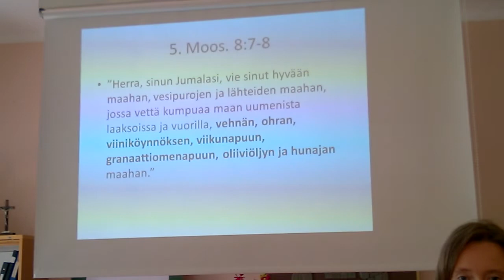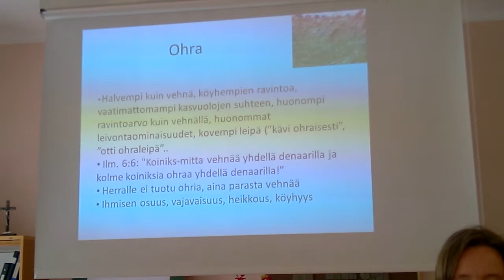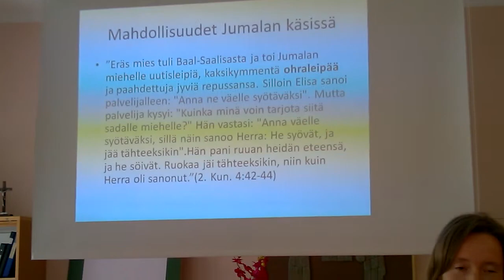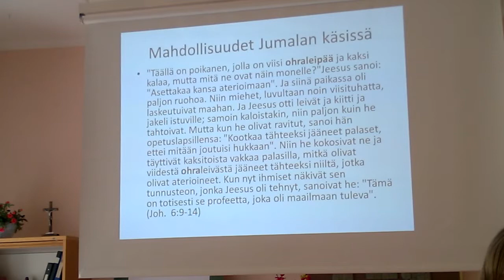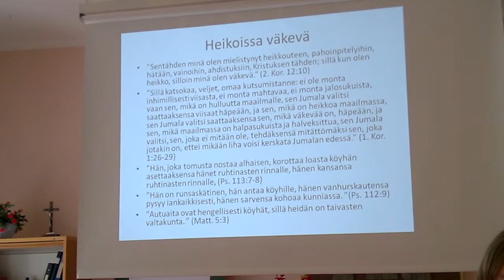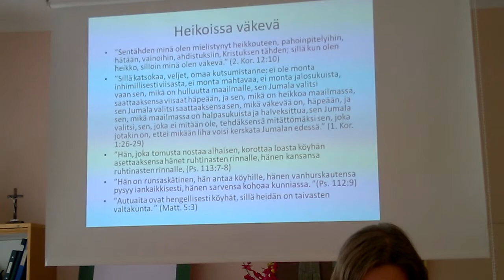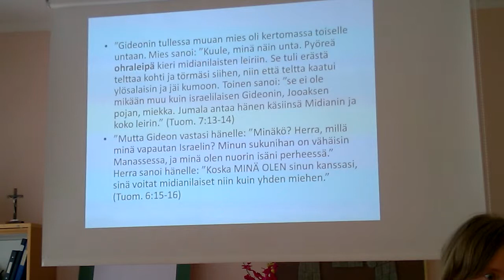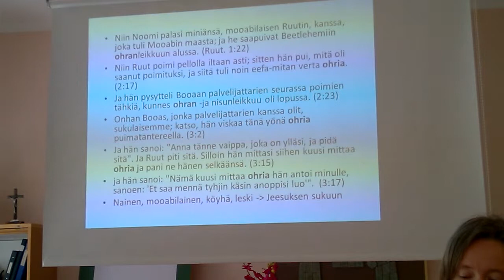Ohra (Anna Talvitie, Finspång)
Danilo Vallan raamattuviikko Finspångissa 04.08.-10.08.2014